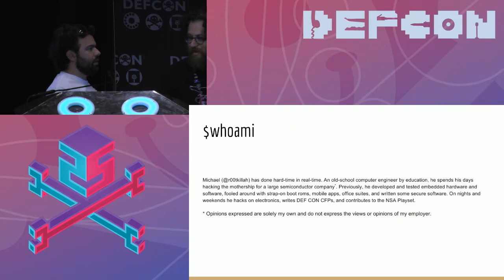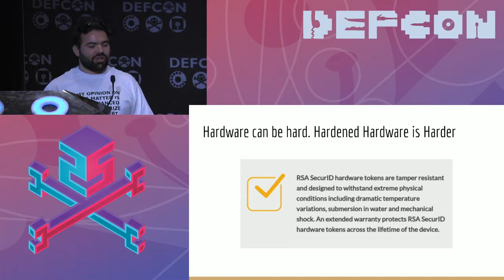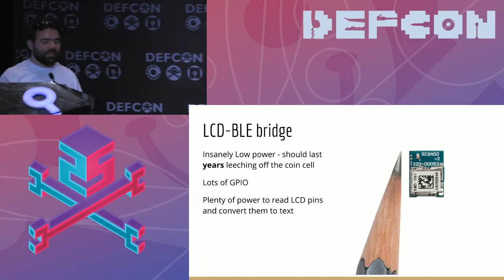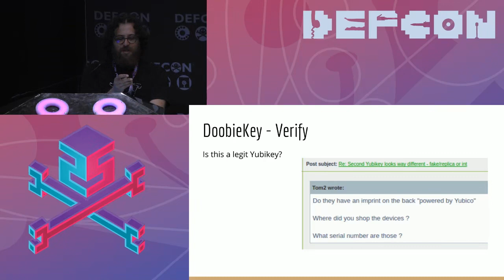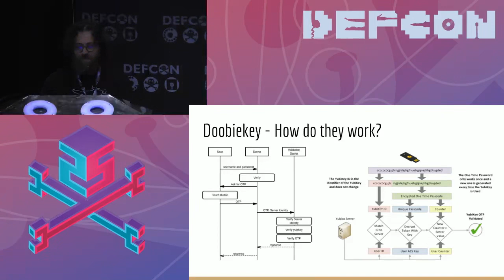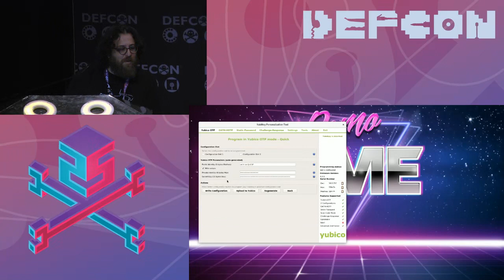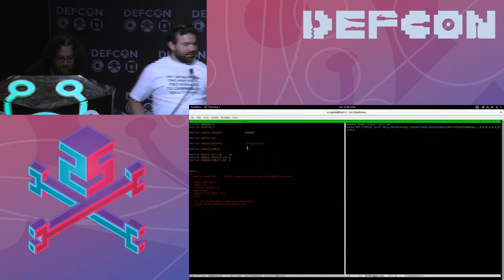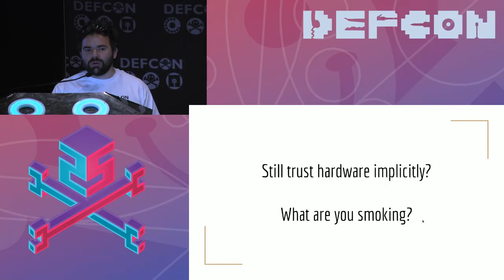DEF CON 25 - How to roll your own counterfeit hardware security devices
Joe Fitzpatrick and Michael Leibowitz